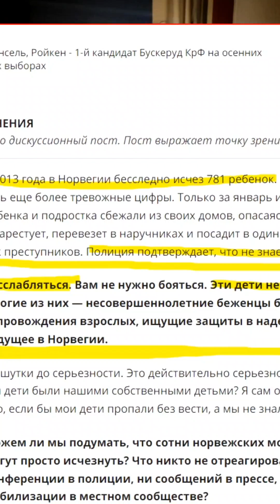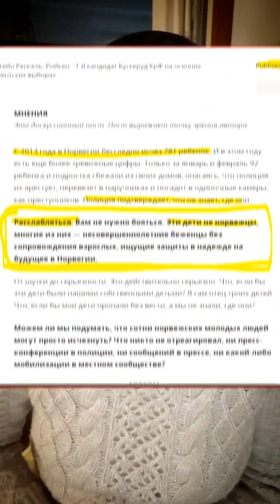Более 400 беженцев детей пропали без вести в Норвегии